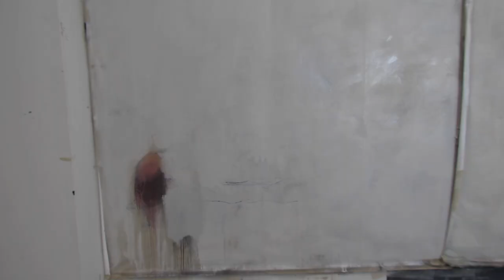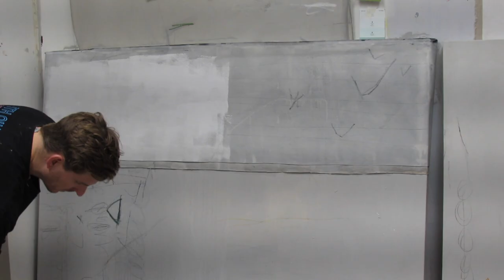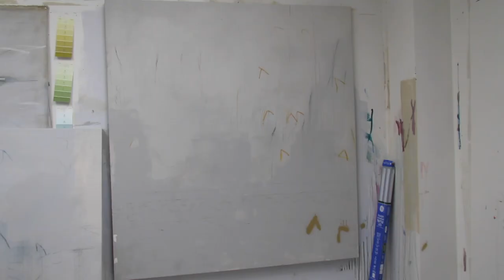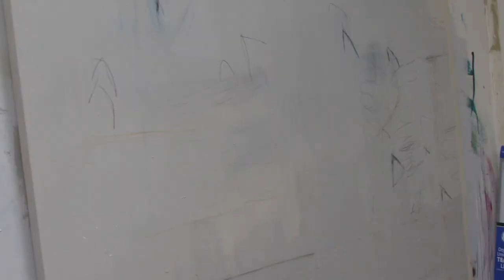Painting Two Huge Abstract Paintings | With Commentary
I'm back in the studio after a long hiatus and super excited to put out some more paintings! Here are two big ol boys I did recently with acrylics, oil pastels and a little spray paint.